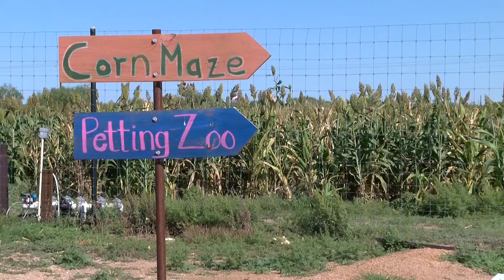Pecan Creek Farm and Ranch provides agriculture education through fully immersive experience